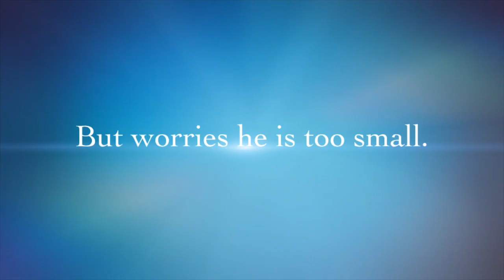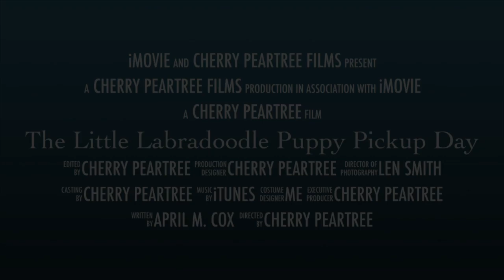Book Trailer: “The Little Labradoodle, Puppy Pickup Day” by April M. Cox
“Do you like rooting for the underdog?
Fall in love with the tale of an insecure puppy who is anxiously awaiting adoption.

He is insecure and doesn't quite fit in. He wonders if his new family will like him because he needs... “help after too many falls, failed at tug, and couldn’t catch balls.”

Follow the little puppy who can't keep up with his siblings, wanders off and gets lost. He finds new friends that help him on his quest to make it back in time for puppy pickup. Will he make it back in time? Will his family love him in spite of his small size and limitations?”

Cherry Peartree Books is a place where reading is a family event. Exploring books by indie authors in fun read-along videos that will get your kids excited about reading.